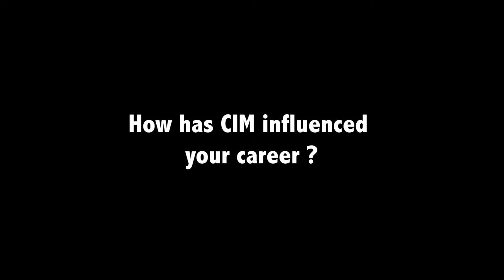Janice Zinck - CIM 120th anniversary video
Janice Zinck, CIM President 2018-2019, says that celebrating CIM's 120th anniversary shows that CIM is still providing relevant content and services to its members.